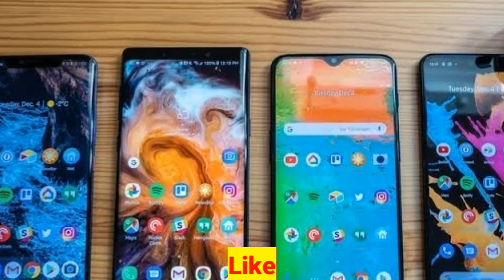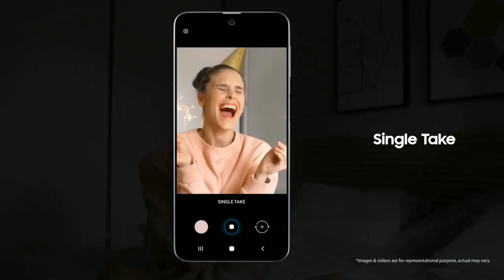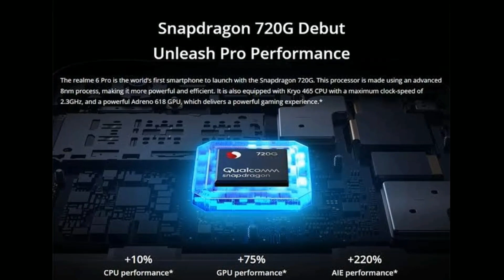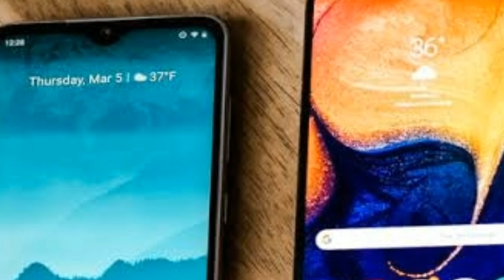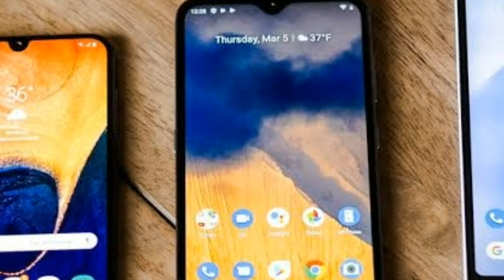best phone under 20000। best mobile under 20000 | best smartphone under 20000 | best phones under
pubg phone under 20000
best gaming phone under 20000
best phone under 20000 latest

warships - the  126ers

best non chinese phone under 20000

best smartphone under 20000 for
pubg
best smartphone under 20000 in
august 2020
best smartphone under 20000 non
chinese
best smartphone under 20000 in july
2020
gaming

best non chinese phone under
20000
best pubg phone under 20000
best mobile under 20000 in Hindi
best mobile under 20000 in india
2020
best mobile phone under 20000
best mobile for pubg under 20000
20000
best mobile phone under 20000 in
india 2020
best mobile phone for pubg under
20000
best mobile phones under 20000
best mobile phone under 20000 in Hindi
best mobile phone samsung under
20000
best mobile phone for gaming under
20000
20000
best phone under 20000
best phone for pubg mobile under
20000

best phones under 20000 for gaming